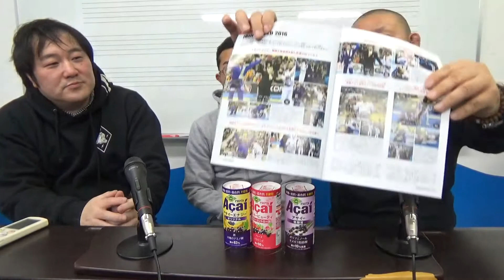【動画】Jiu Jitsu NERD Vol.9 見どころ紹介